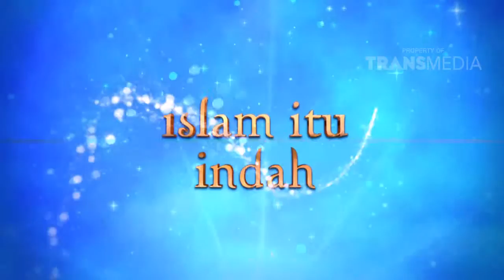ISLAM ITU INDAH - Susahnya Bersyukur (10/03/16) Part 2/6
Program  Ini Tayang Setiap Hari Pukul 05.00 WIB